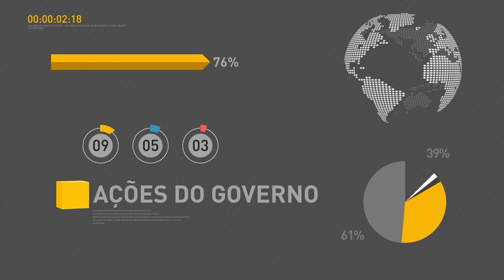BOLETIM REPÓRTER NBR 9h - 4 de setembro de 2017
REPÓRTER NBR 9h - 04.09.17: Presidente Michel Temer participa da abertura do Fórum Empresarial do Brics. Presidente em exercício, Rodrigo Maia participa da abertura do Exame Fórum 2017. E mais: Brasil condena teste nuclear realizado pela Coreia do Norte.